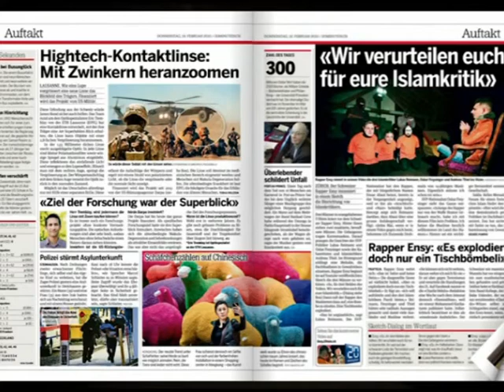ENSY REPERI SHQIPTARI QE TALLET ME SHTETIN ISLAMIK DHE POLITIKANET ZVICERIANE LAJM